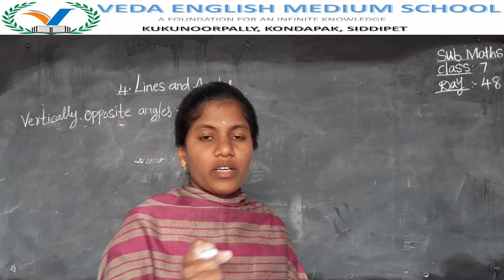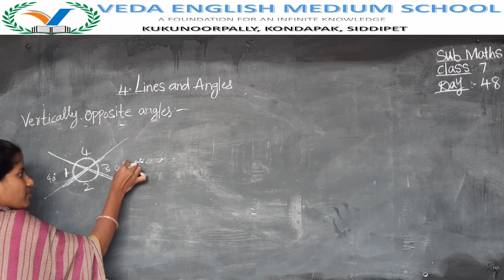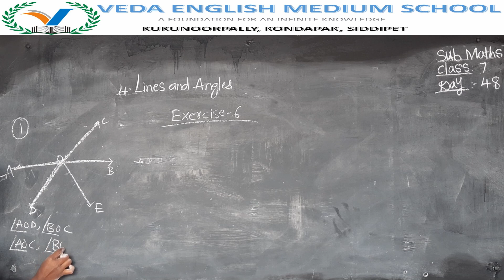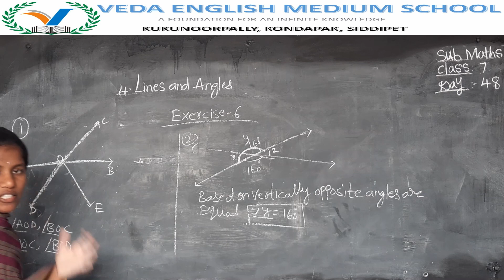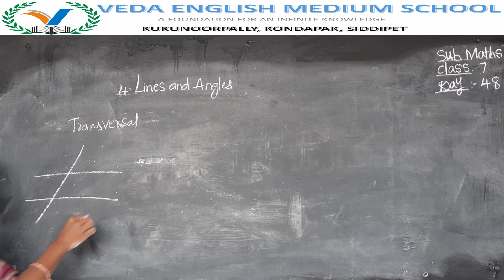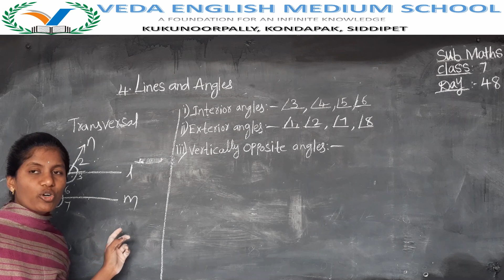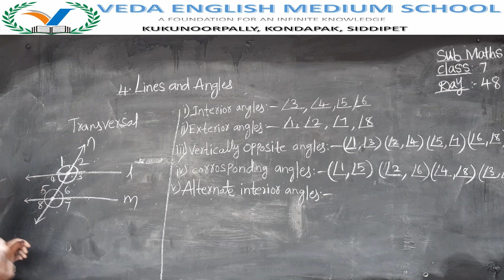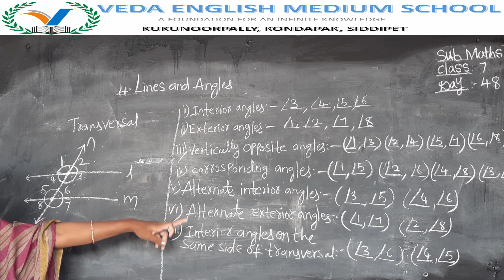7th CLASS MATHS# (DAY 48) Chapter 4 Lines And Angles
7th CLASS MATHS# (DAY 48) Chapter 4 Lines And Angles